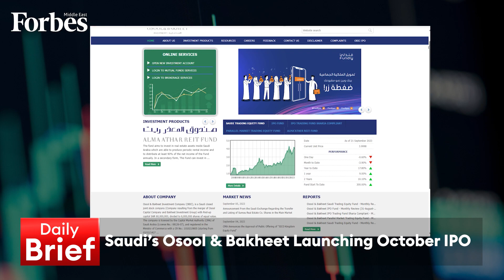Evening Brief 26-09-2023 | QatarEnergy extends naphtha supply deal with Japan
QatarEnergy extends naphtha supply deal with Japan & Saudi investment firm Osool & Bakheet to launch IPO in October, on the DailyBrief with @RamiaFarrage